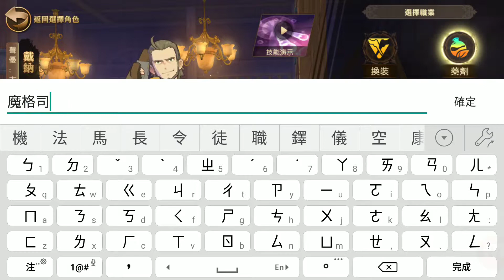《魔導少年：夥伴集結》藥劑職業!